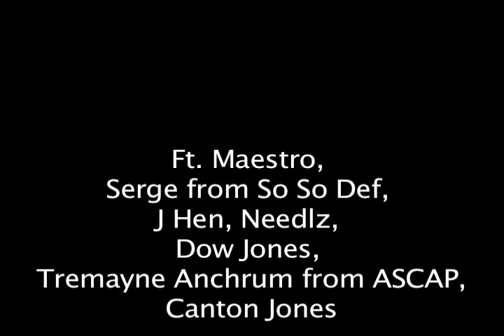"The Business of the Music business" part 1, ft. Tremayne Anchrum from ASCAP, maestro and more...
Ernie Singleton Presents "The Business of the Music Business" Feat. Tremayne Anchrum from ASCAP, producers Maestro, J Hen, Needlz, Dow Jones and Canton Jones, and Serge from SoSoDef.  Tremayne speaks on the lawsuit ASCAP had against aol.com, plus speaks on the impact the internet has on the music industry.  Maestro points out the importance of networking and Ernie Singleton speaks on the days he remembers P Diddy as an intern. for hip hop and R&B and all music